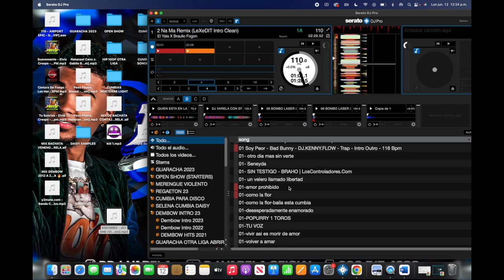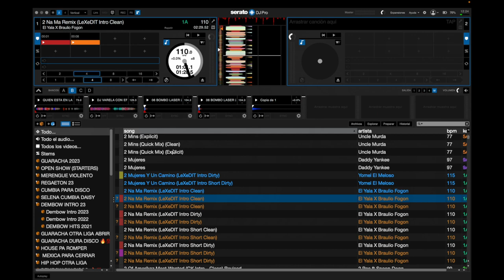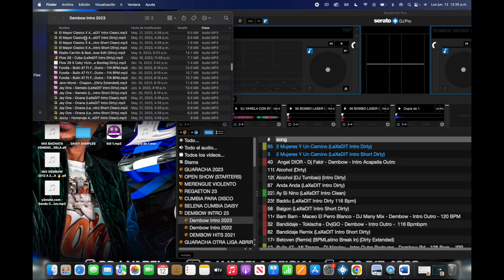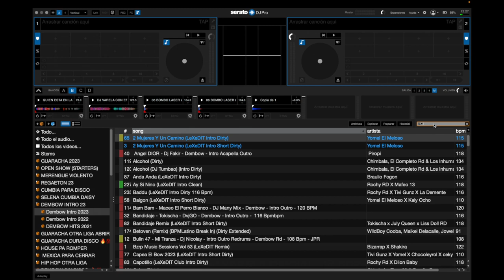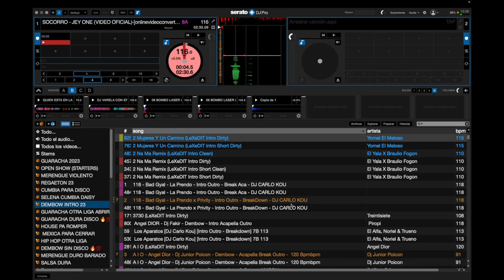TUTORIAL COMO IMPORTA Y ORGANIZAR LA MUSICA EN SERATO DJ PRO FACIL Y RAPIDO CON DJ VARELA